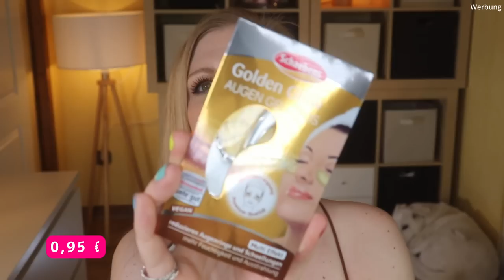COOLER INHALT! dm Lieblinge Hey! Beauty Box | Unboxing | Claudis Welt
Im Mai hat @dmDeutschland eine BeautyBox für 24,95 € angeboten.
Enthalten ist ein wirklich guter Mix aus Pflege und dekorativer Kosmetik.

Diese Box taucht immer mal wieder bei dm auf der Homepage auf.

00:00 Was mache ich heute?
01:40 Catrice Holiday Skin Bronzer: (I,*)
02:20 Schaebens Gold Patches
03:29 L'Oréal Revitalift Glykolsäure Toner: (I,*)
04:32 Sante Naturkosmetik Gesichtsreinigung: (I,*)
05:33 Day Tox Niacinamide Serum: (I,*)
06:40 Balea Express Pflege Fluid
07:57 Maybelline Bounce Mascara: (I,*)
08:34 alverde Augenbrauengel
08:58 got2b Bye Bye Babyhaar: (I,*)
09:53 Dove Glow Body Lotion
11:00 Head and Shoulders Derma x Pro Beruhigend
11:56 batiste Trockenshampoo
12:28 got2b Eyeliner
12:57 trend it up Liquid Lipstick
13:23 essie 430: (I,*)
13:55 Jean and Len Haarkur
14:20 Mein Fazit

Liebe Grüße
Claudi